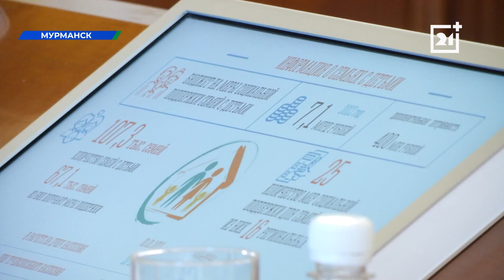Прожиточный минимум в Мурманской области подняли на 10 %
В этом году в бюджете региона заложено 7 млрд рублей на реализацию федеральных и региональных программ. Многие из них направлены на помощь семьям с детьми, таких в области около 100 тысяч, а социальными мерами поддержки пользуются только 60 тысяч из них.

Подробнее о новых и существующих выплатах рассказали на заседании правительства Мурманской области.